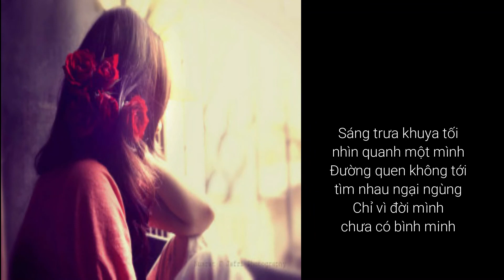Một Mình - Lam Phương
Xin mời bạn nghe những bài hát khác của nhạc sĩ Lam Phương: